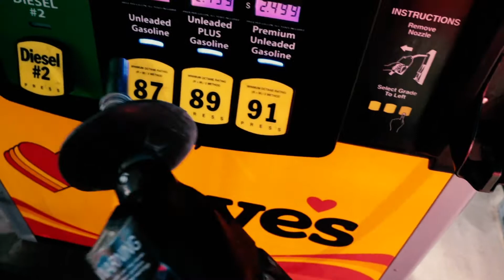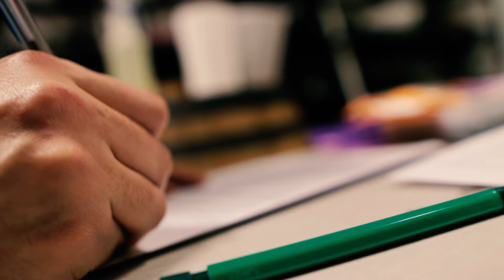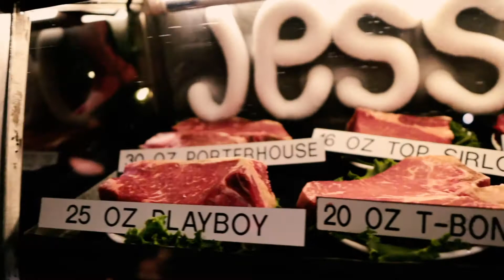Pre-Meet Shenanigans | Only the Strong USPA Powerlifting Meet | Vlog 0028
Vlog 0028
12/04/20

Made it out to KC with my Forge Family! we stayed at an Airbnb in KC for the weekend.
Had Weight-in and equipment check  at SBC, STRONG BARBELL CLUB
We went  up to Jess & Jims Steakhouse for Dinner

 Again, Huge Kudos to everyone that has help with Prep with everything!!

Excited for 12/5

Camera Lense;